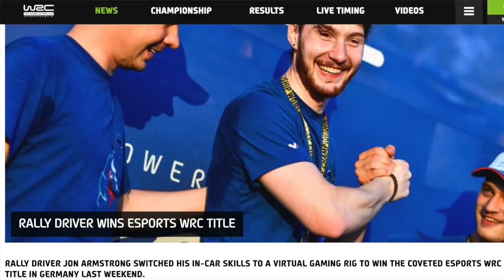MP208 - Why The F1 Teams Got Involved In Esports.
Learning how the real world F1 teams have finally embraced F1Esports and why.